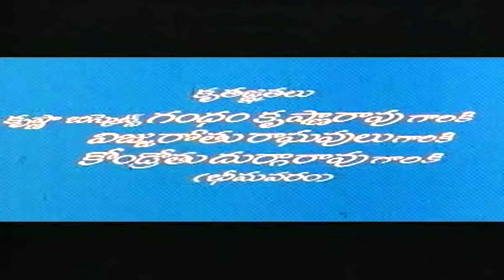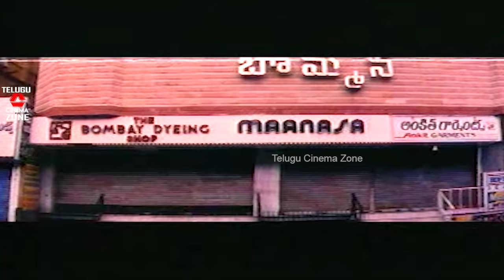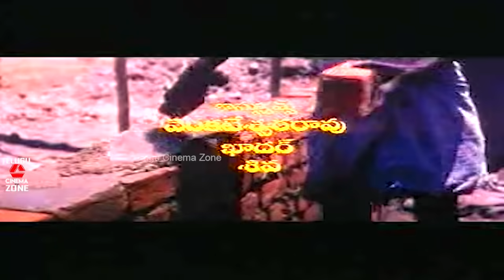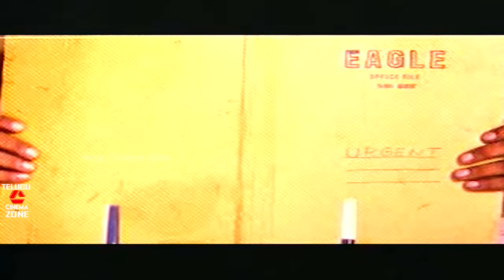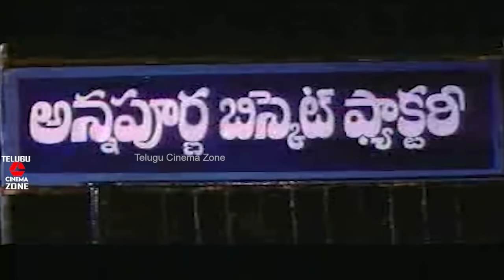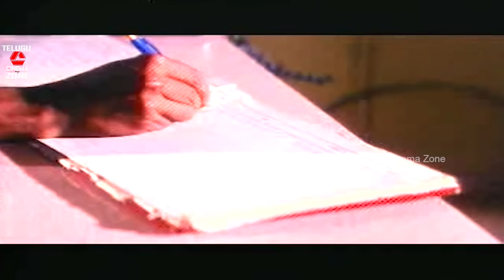SANKALPAM | TELUGU FULL MOVIE | JAGAPATHI BABU | GOWTHAMI | PRAKASH RAJ | TELUGU CINEMA ZONE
Watch & Enjoy Sankalpam Telugu Full MovieOn Telugu Cinema Zone.

Starring : Jagapathi Babu,Gowthami,Chandra Mohan,Jaya Sudha prakash raj, and among others.

Director : A.M.Rathnam
Producer : A. M. Rathnam